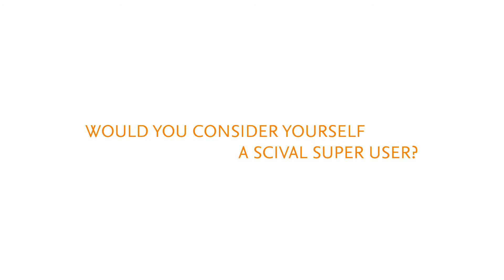In Their Words - Vitaly Bagan, Moscow Institute of Physics and Technology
Vitaly Bagan, Head of the Strategic Development Office from the Moscow Institute of Physics and Technology, shares how SciVal has allowed his institution to make laboratory investment decisions, and further expand their competencies in specific fields.